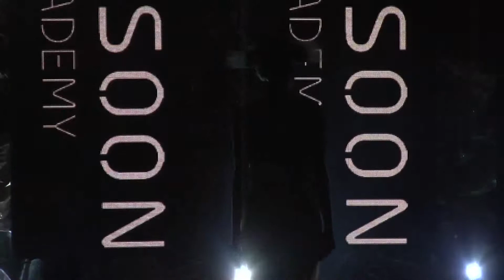2014 Mirror Awards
A recap of the 2014 Mirror Awards!